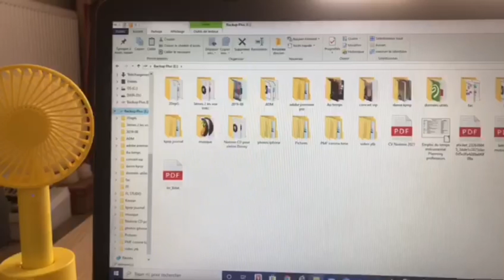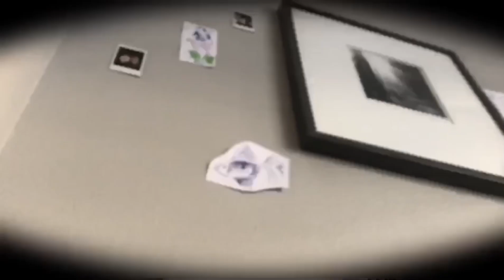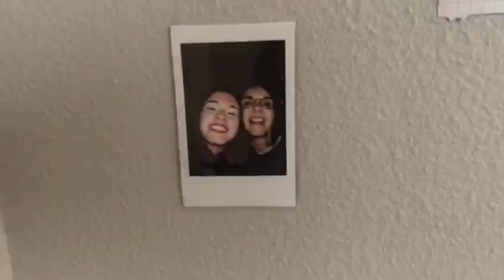Au temps - Nera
Heeeeeeyyyy !!

cette chanson à été faite pour la fête des mères, j'espère qu'elle vous plairas !! :)

(prod: MoGee)

Full poem:

Au temps en emporte les ans

 « On a le temps » ai-je entendu
 « Prends tout ton temps » ai-je défendu
 Pourtant je sais qu'il est précieux
 Qu'un jour il fera ses adieux

Pour vivre mes rêves, on m'a donné du temps
Mon temps comme compagnon de route, toujours présent
J'ai souvent cru le perdre dans des futilités
J'ai même pensé le tuer sans qu'il ne soit rancunier

Je l'ai donné parfois sans le voir disparaître
Lui ai couru après sans même le rattraper
Il s'enfuit puis reviens parcours des kilomètres
Si seulement parfois il pouvait se figer

On en veut toujours plus, on en a jamais assez
Autant en emporte  le temps
Sans pouvoir le garder il ne fait que passer

Vivre avec son temps n'est pas une chose si facile
Vivre à contre temps est encore plus difficile
On passe le plus clair de son temps sans y voir clair
Et on le laisse passer alors qu'il nous est cher

 Ces derniers temps, comme suspendu
 J'ai cru le prendre, le contempler
 Mais il n'a fait que s'échapper
 s'évaporer comme disparu

Dans l'air du temps il est à jamais indomptable
Qu'on le gagne qu'on le perde c'est lui qui rythme nos vies
Qu'on nous le vole, qu'on nous le donne il est impensable
qu'on le maîtrise un jour et c'est bien mieux ainsi.

 Le partager le rend plus fort
 Inoubliable et généreux
 Dans ces moments on croit à tort
 Qu'il restera toujours un peu

 Cumuler, économiser
 Ou le dépenser sans compter
 Le temps est symbole d'une richesse
 Que l'on découvre quand il nous laisse
 Oubliant qu'il nous est compté
 On ne le mesure qu'à la fin
 Mais si ce temps nous est donné
 C'est pour un temps ni plus ni moins

ᕴｰᴥｰᕵ